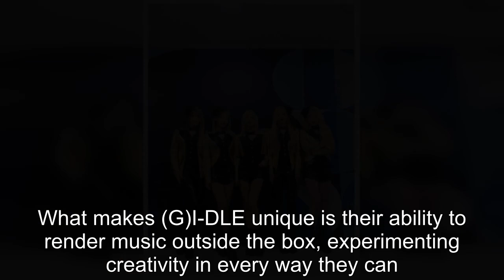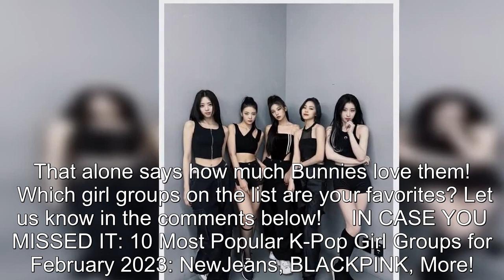10 Best Fourth-Gen K-pop Girl Groups: LE SSERAFIM, ITZY, More!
10 Best Fourth-Gen K-pop Girl Groups: LE SSERAFIM, ITZY, More!.